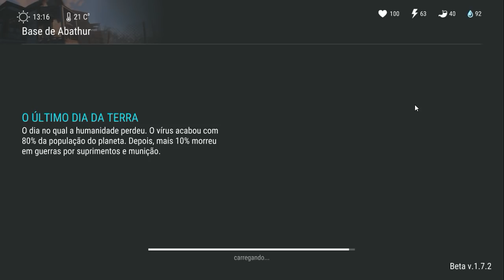KEFIR CONFIRMA ATUALIZAÇÃO SAI HOJE - INVADINDO CASA DOS BOOTS - LAST DAY ON EARTH SURVIVAL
KEFIR CONFIRMA ATUALIZAÇÃO SAI HOJE
INVADINDO CASA DOS BOOTS
LAST DAY ON EARTH

PROGRAMAS QUE USO EM MEUS VÍDEOS :

PIXEL LAB
PS TOUCH
KINE MASTER
POWERDIRECTOR
AZ SCREEN RECORDER PRO
SCR